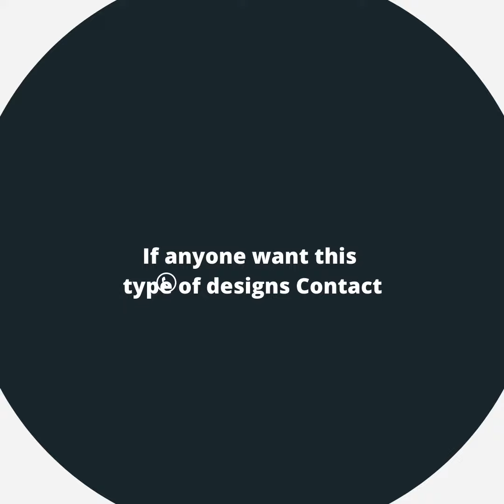congratulations on Alkaram international university bill approval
الکرم انٹرنیشنل یونیورسٹی بھیرہ شریف کا بل پارلیمنٹ کے جوائنٹ سیشن سے پاس ہونے پہ جانشین حضور ضیاءالامت حضرت پیر محمد امین الحسنات شاہ صاحب مد ظلہ العالی سجادہ نشین آستانہ عالیہ بھیرہ شریف ،جملہ خانوادہ حضورضیاءالامت ،اساتذہ کرام ،تمام عالم اسلام کو مبلغ اسلام علامہ محمد جاویداقبال کھارا پرنسپل جامعہ مدینۃالنبی نوشہرہ وادی سون کی طرف سے مبارک باد